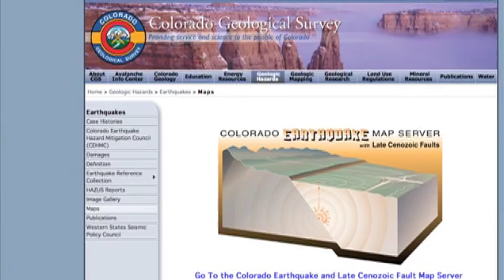Colorado Earthquakes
The mission of the Colorado Geological Survey is building vibrant economies and sustainable communities, free from geologic hazards, for people to live, work and play through good science, collaboration, and sound management of mineral, energy and water resources.

Vision of the Colorado Geological Survey:   Protect public safety and enhance the economy of Colorado.

The Colorado Geological Survey (CGS) goals are to help reduce the impact of geologic hazards on the citizens of Colorado, to promote the responsible economic development of mineral and energy resources, to provide avalanche safety training and forecasting,
to provide geologic insight into water resources, and to provide geologic advice and information to a variety of constituencies.
By providing sound information and new knowledge, the Colorado Geological Survey contributes to economic growth and improvement in the quality of life for Colorado's citizens.

This earthquake video is part of a permanent ongoing program to ensure that the citizens of Colorado are educated and aware of this geologic hazard.